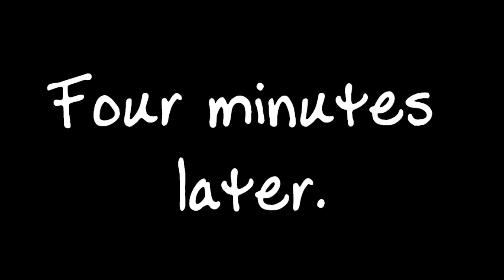RuneScape - Easter Holiday Event 2011 - Holly Quest Guide HD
Easter Holiday Event 2011!

 Holly Quest Guide

Requeriments: None.

Items Nedeed: Hatchet and Tinderbox (can be obtaining during Quest)

Start Location: Easter Portal (South of Falador)

All content in this video is owned by Jagex Games Studio, not by me.